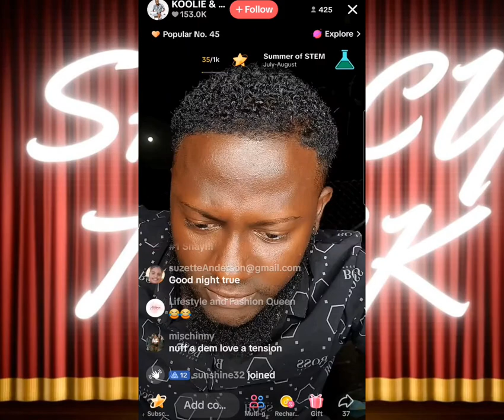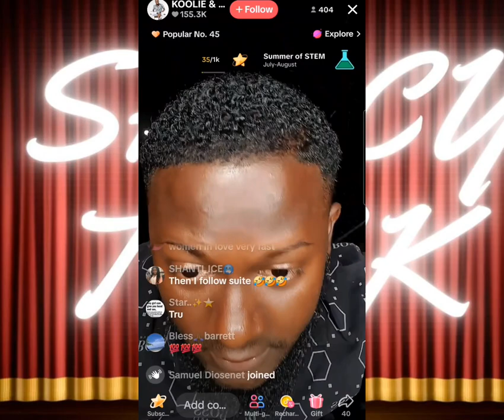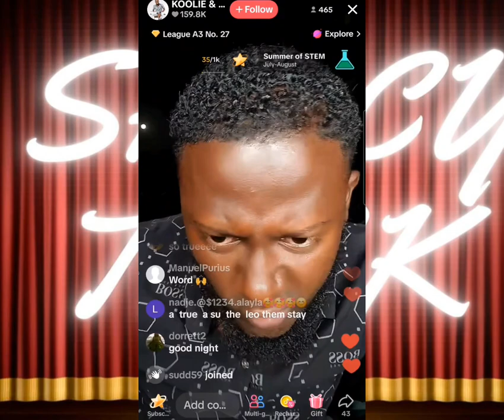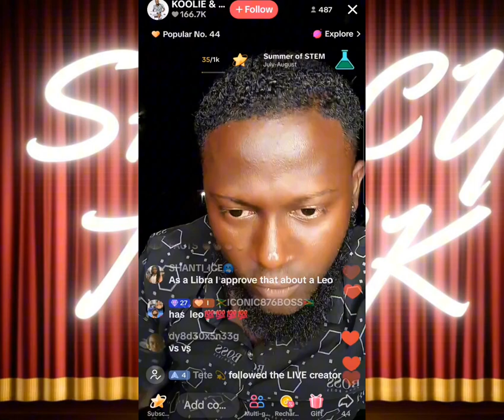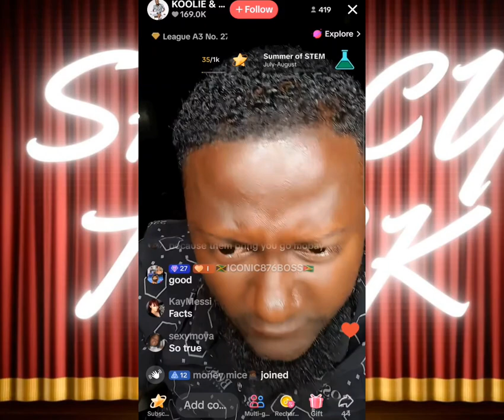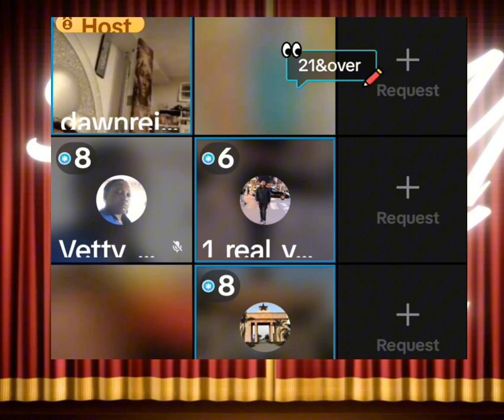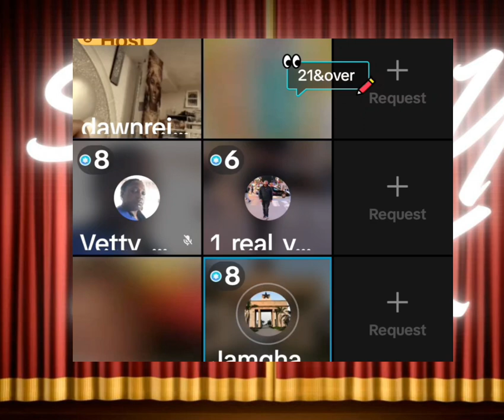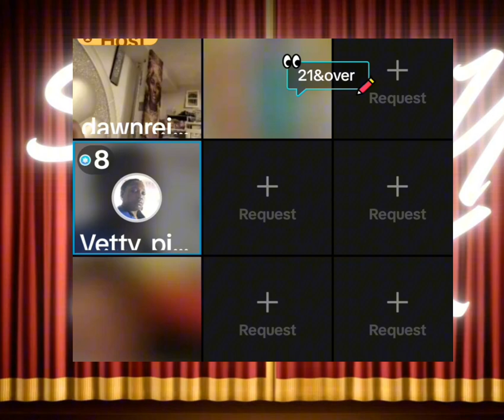" Influencer Coolie talk facts/ Dawn Reid talk Able boss, Louise & the English 💷 she sent Able.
A young man name Coolie had some conscious reasoning many young women should hear, now this is an influencer that should be recognized and push through the algorithm. (He has his own platforms follow him.) THEN we have Dawn Reid and company talking about the Able Boss,  Louise, and the thousands of English pounds 💷 she sent Able, and now it's (Alleged) that she is saying it's a scam because he doesn't like her like that. 🤷🏽‍♀️